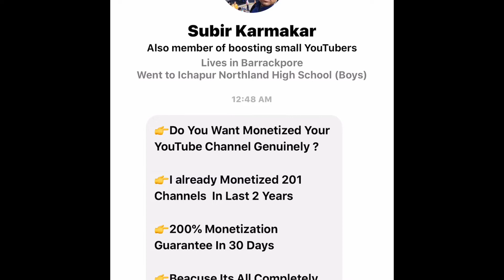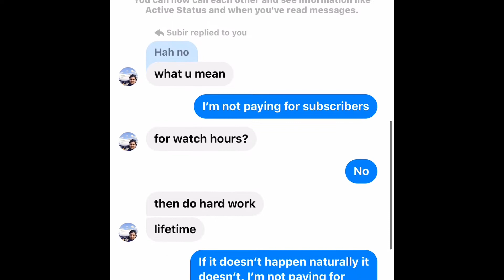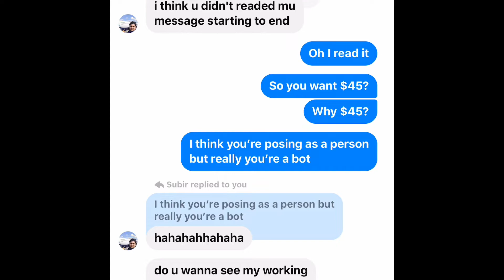Watch out for scammers on Facebook